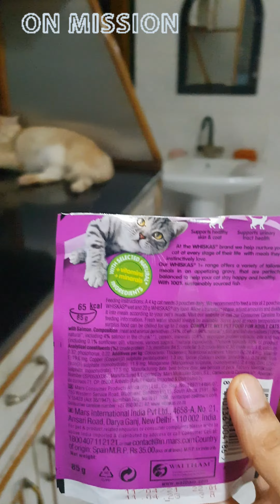Shocking Reaction of the Cat 🙀